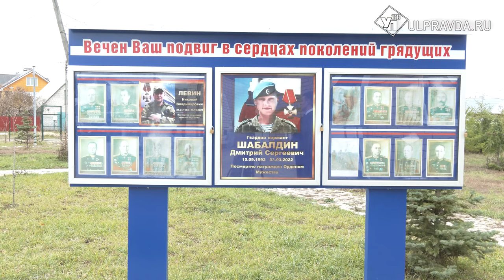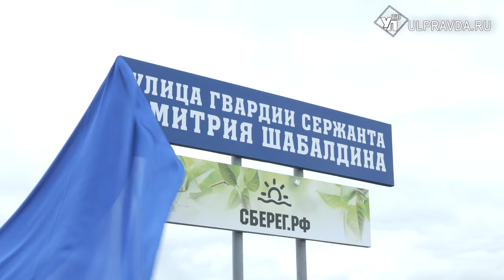Вечная слава. В Красном Яре улице дали имя героя СВО Шабалдина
Новейшая история пополняется подвигами соотечественников. В честь героев называют улицы, возводят мемориалы. В селе Красный Яр Ульяновской области теперь одна из улиц носит имя участника специальной военной операции. Подробнее расскажет наш корреспондент